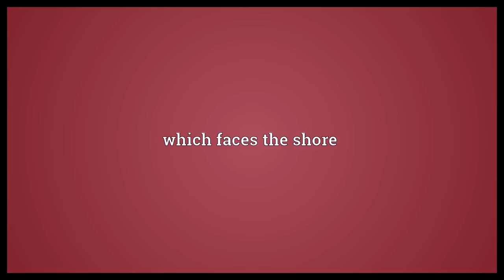Shoreward Meaning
Video shows what shoreward means. In the direction of the shoreline, relatively speaking.. which faces the shore.  Shoreward Meaning. How to pronounce, definition audio dictionary. How to say shoreward. Powered by MaryTTS, Wiktionary